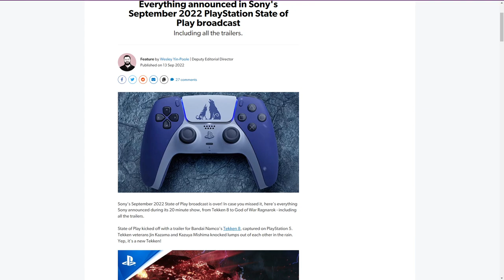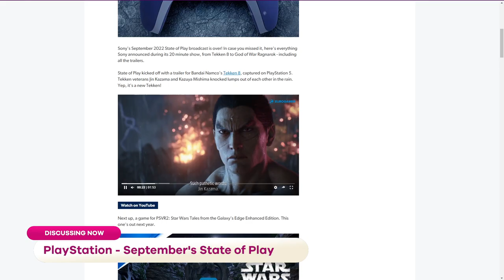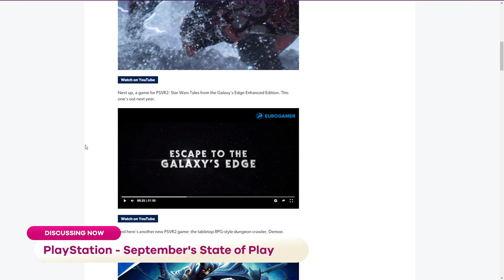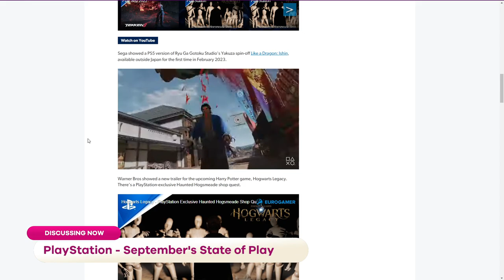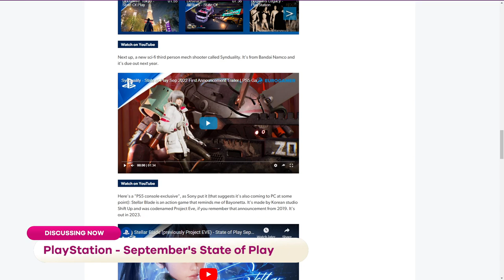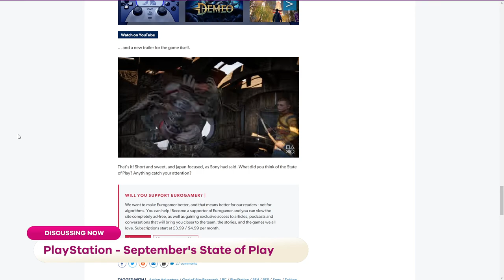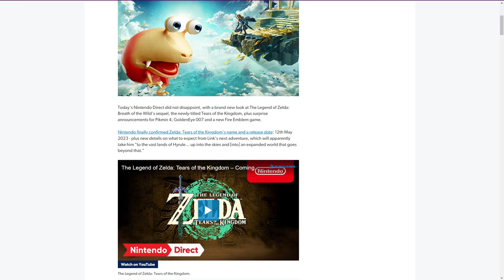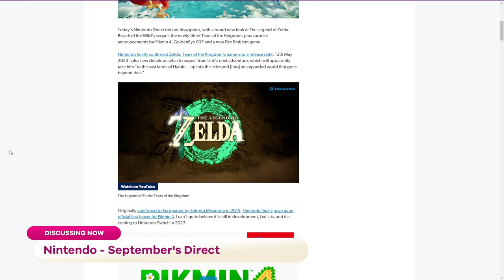Everything Nintendo Direct & PlayStation State Of Play!! | The Scoop 🍦 #638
Title: Everything announced in Sony's September 2022 PlayStation State of Play broadcast

Title: Everything in today's Nintendo Direct